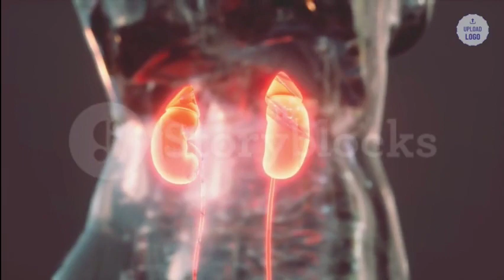PERST – سوف تفاجأـ PERST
لاحظ التحذير الذي يجب أن أوجهه لك: إذا كنت تريد حقًا شراء Perst، فكن حذرًا بشأن الموقع الذي ستشتريه منه، لذلك إذا كنت ترغب في شراء هذا المنتج، فتأكد من شرائه من الموقع الرسمي.

تحذير آخر مهم للغاية: احذر من الأشخاص الذين يقولون إنهم استخدموا Perst ، في حين أنهم في الواقع لم يستخدموه.
بعد مشاهدة هذا الفيديو، يمكنك النقر هنا في الوصف والانتقال إلى الموقع الرسمي لرؤية ما بداخل كل زجاجة من Perst.